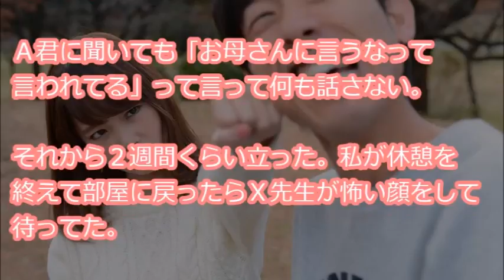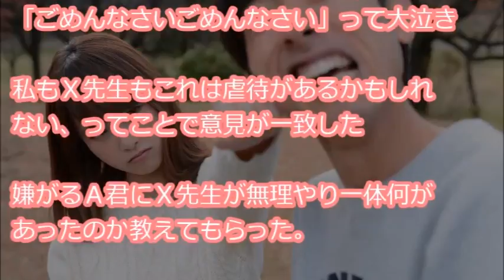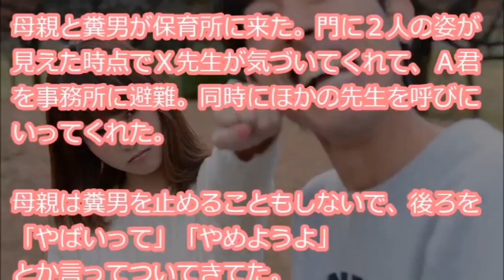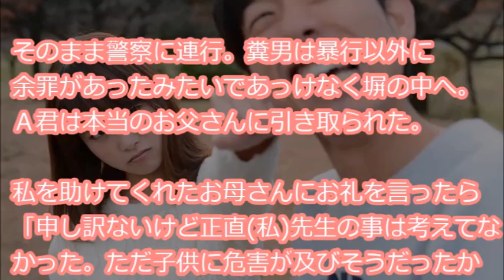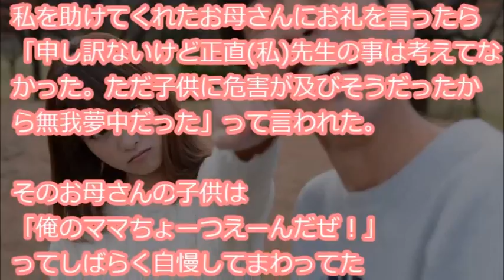【ムカムカ】 勤務していた保育園で日頃元気が良くて振り回されていたくらいの男の子が、ある日を境にどんどん元気が無くなっていった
『数年前の出来事です。私はずっと保育士をしていて、当時勤務していたところは割と少人数の保育園。私とＸ先生の２人で年中のクラスの担当をしていた。クラスに１人Ａ君という母子家庭の男の子が居た。Ａ君はいつも元気が良くてその元気さに私たちが振り回される・・・』

【用語解説】
・ウト

赤ちゃん。

・k/K
警察